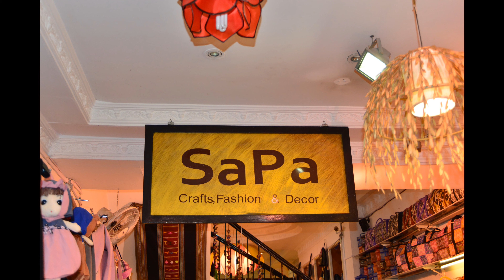「さそり座の女」美川憲一 テナーサックスで SAIGON 絵夢島/PIXTA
寒い日が続いていますが常夏の国に思いを馳せてみました。この曲SAIGONの情景とコラボしました。ご覧ください。サックスシリーズ218曲目になります。良かったヨと思ってくれたらYouTubeのお気に入り登録とグッドボタンを押してください。録音：2021.1.９鉄橋下　絵夢島/PIXTA